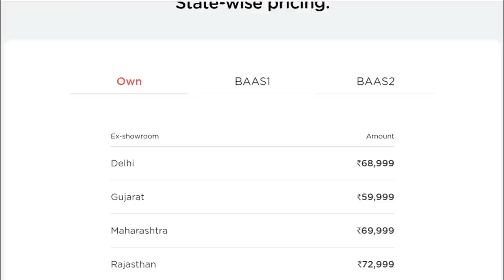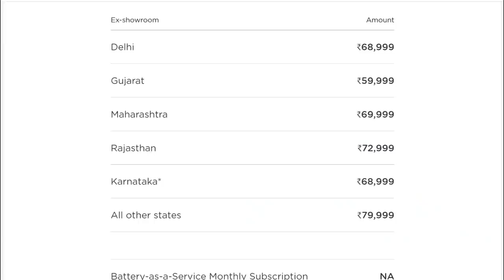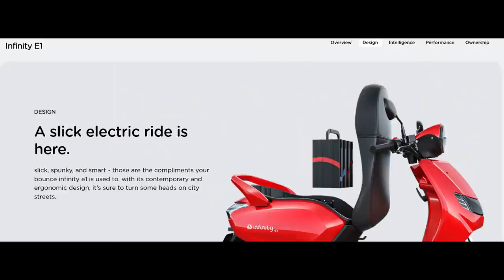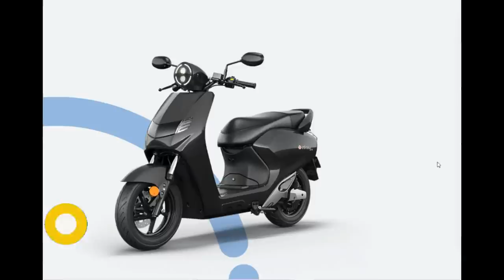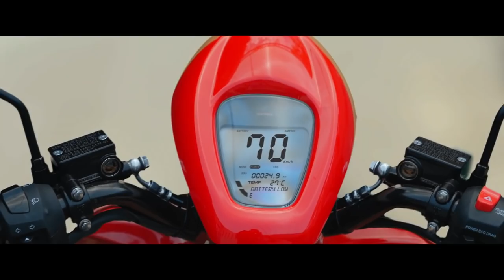Bounce Infinity E1 - 5 Highlight Feature | Customise Option Offer | Range, Top Speed, Battery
Hello Dosto,

Bounce Infinity E1 - 5 Highlight Feature | Customised Option Offer | Range, Top Speed, Battery

MotoVlogSetup:--

Editing Setup